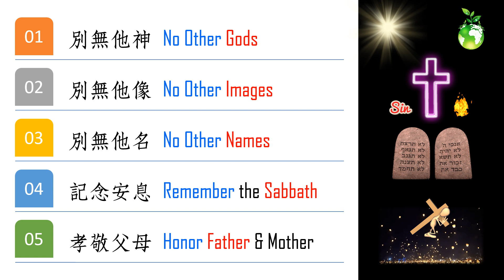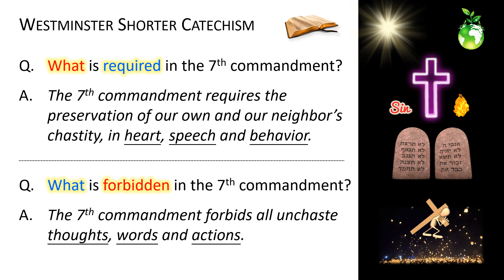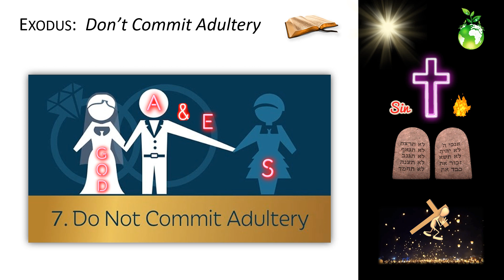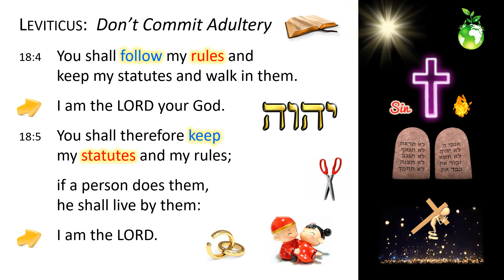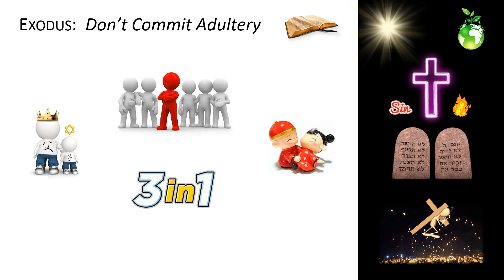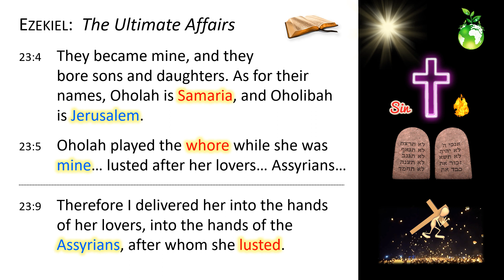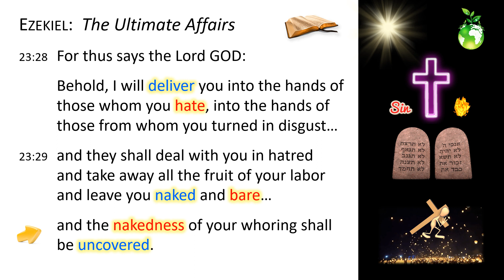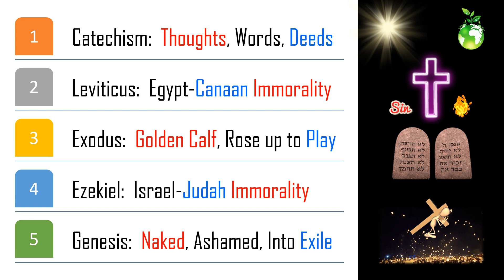[Kin Lam] 2024.04.14 Decalogue - Do Not Commit Adultery #1 [Leviticus 18:1-17; Genesis 2:24-3:7]